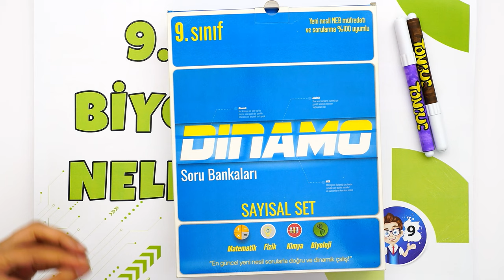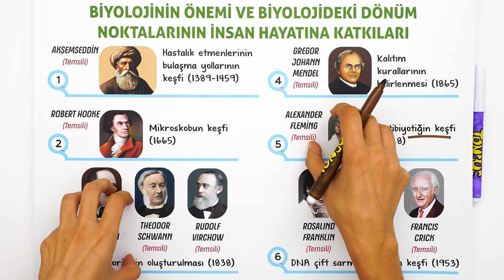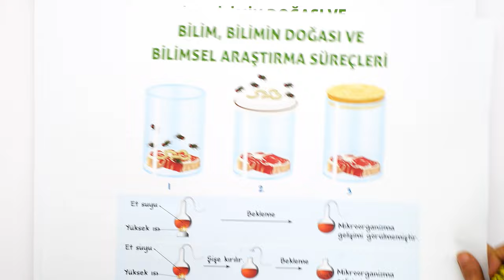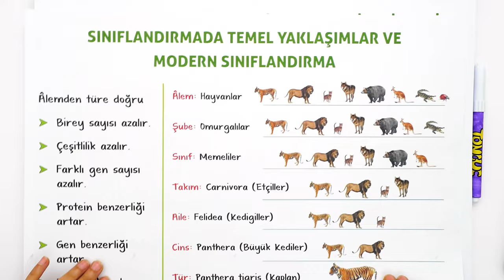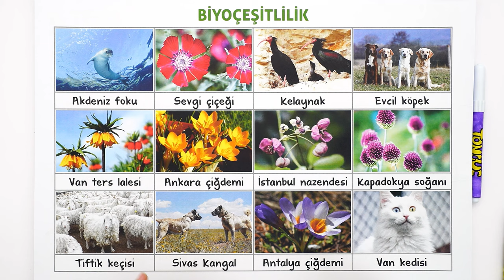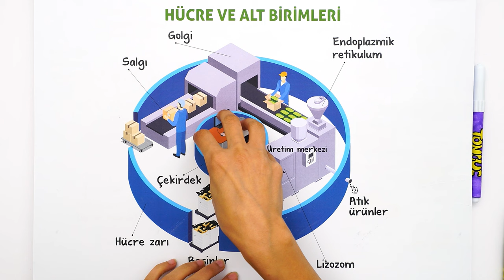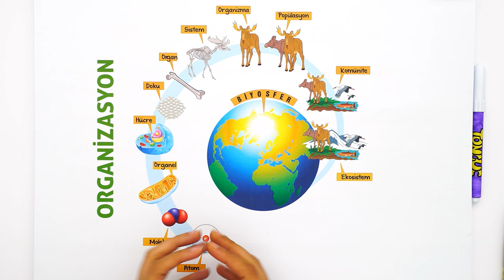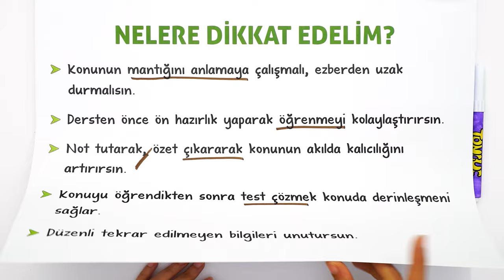9. Sınıf Biyolojide Neler Var? Biyoloji Dersine Nasıl Çalışır ? 🤔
Artık Liseliyizzz! 💥 Yeni sınıfında biyoloji dersinde neler var❓ Yeni müfredatta hangi konular yer alıyor❓ Biyoloji dersine çalışma ipuçları ve daha fazlasını senin için anlattık❗
Hazırsan, başlıyoruzzzz! 🚀